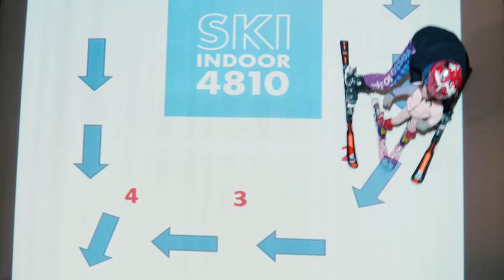THE FUTURE OF SKIING AND SNOWBOARDING | SkiMachine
Introducing the future of skiing with innovative beamer projections. These digital innovations make skiing and snowboarding not only interactive but also much more fun! There’s no need for skiing with slalom sticks and balls any longer – kids can ski around trees and snowmen, while adults can navigate through multiple levels of a giant slalom image!

Videos are made by Ski Indoor 4810